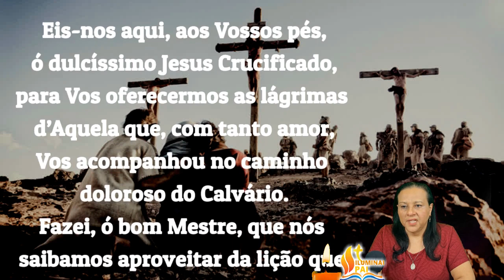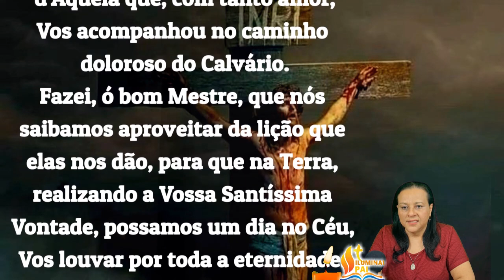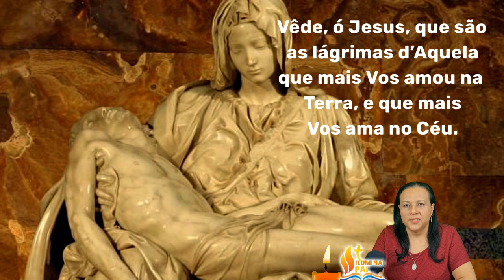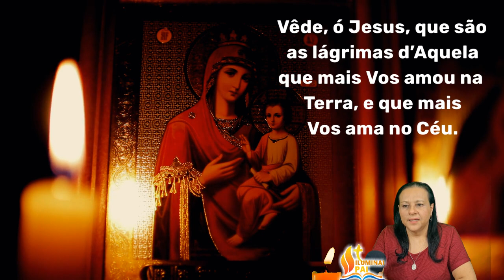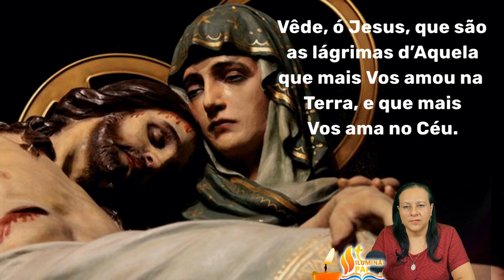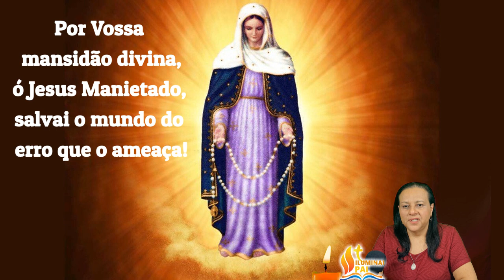15/09/2024 Oração COROA DE NOSSA SENHORA DAS LÁGRIMAS Meu Jesus ouvi os nossos rogos